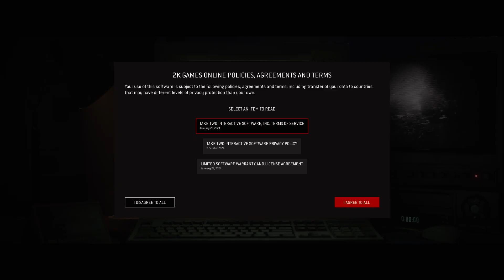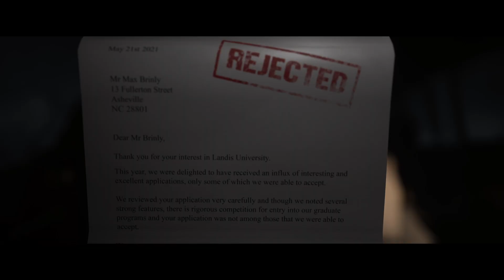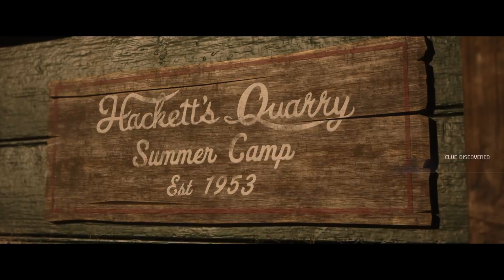First Playthrough Part 1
10/7/24 stream

Intro: 00:00

Game starts: 12:50